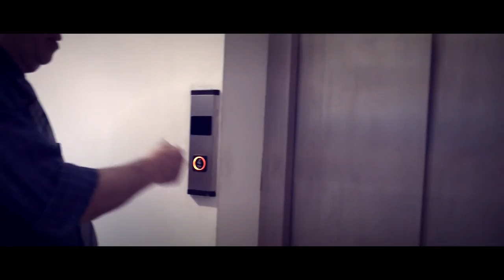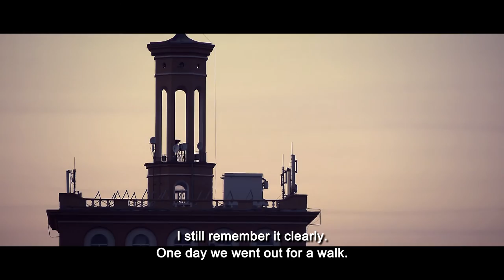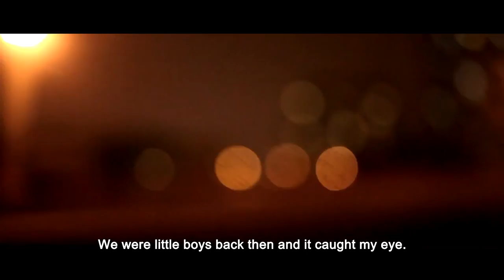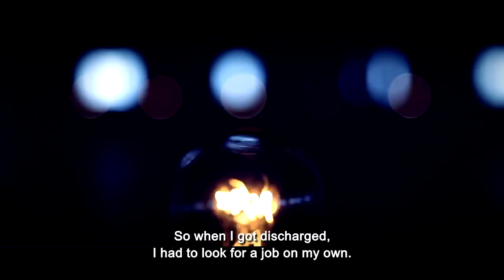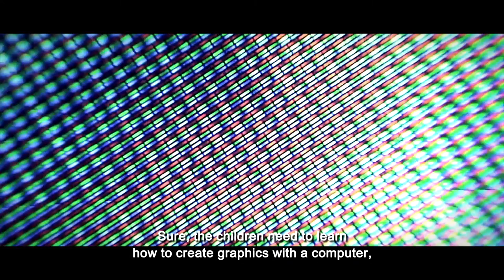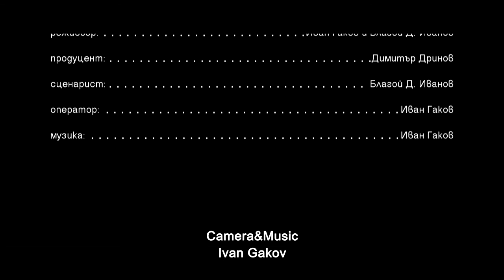Ателие Живот / Atelier Life (2014)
"Atelier Life: A Portrait Of The Artist Nikola Angelakov" / "Ателие Живот: Портрет на художника Никола Ангелаков" (2014)

Късометражният документален филм „Ателие Живот“ запознава зрителя с творец, учител и личност, дори своего рода патриарх, успял не само да съхрани тайните и тънкостите на изобразителното изкуство през последния половин век, но и да запази своята собствена идентичност като творец.
Никола Ангелаков е ученик на велики учители, но и учител сам по себе си, който оставя културно наследство, достойно както за уважение, така и за изучаване.

„Ателие Живот“, дело на Иван Гаков и Благой Д. Иванов, беше показан за пръв път пред широката публика през декември 2014 г.